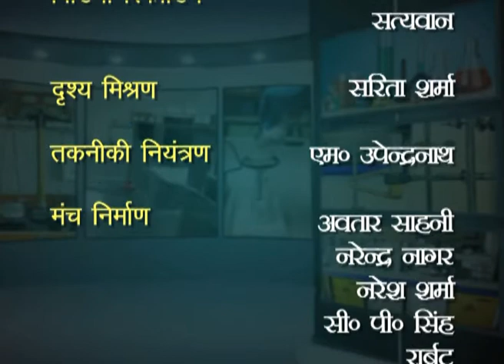Do Amishraniya Dravon ke Mishran ke Prithakkaran ki Prakriya ka Adhyayan Karna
Do visarjit taral padtharo ke prathakkaran ki prakriya unke ghanatav me antar ke aadhar par dekhi jati hai